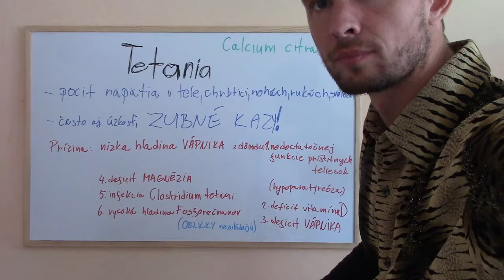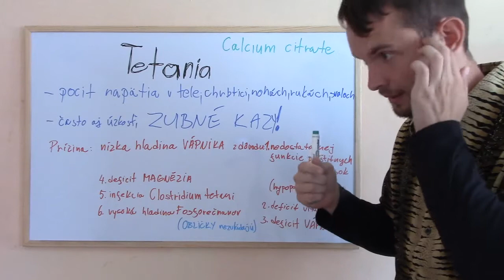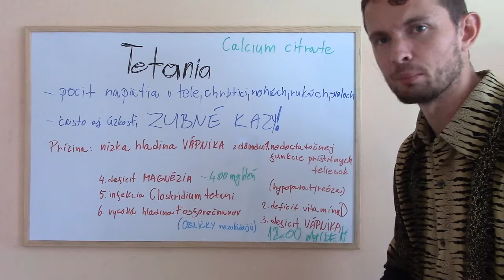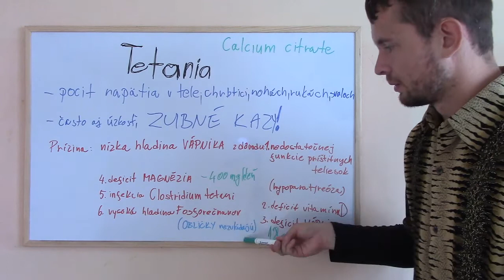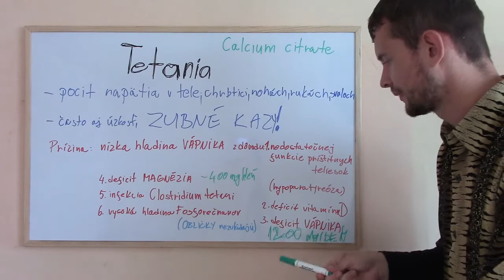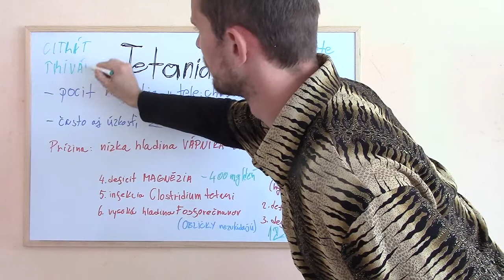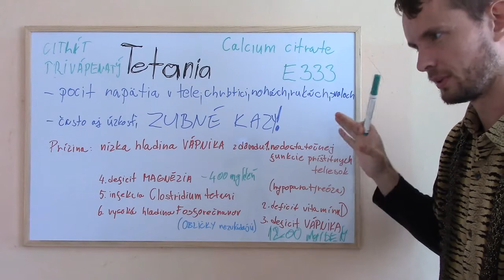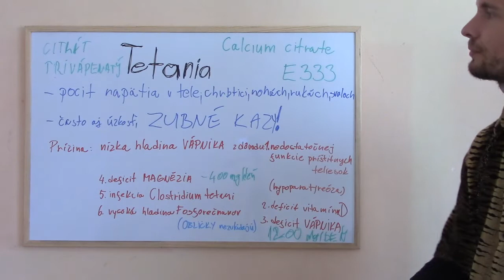Tetania príčiny, dôsledky a ako ich zmierniť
Tetania?

Hormonálna nerovnováha, zlé trávenie, deficit vápnika, problémy s obličkami...

Veľa zubných kazov je častý jav u ľudí s tetaniou!